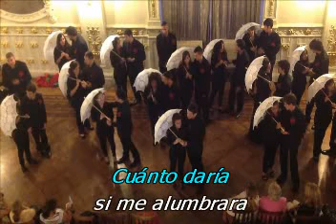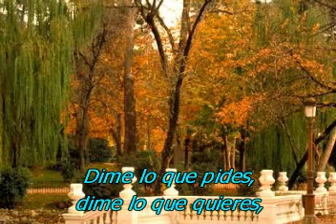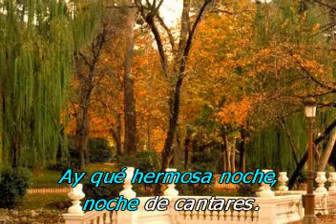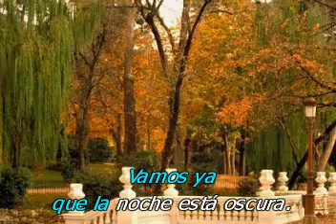Coro de Románticos. Zarzuela: Doña Francisquita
Karaoke
Letra: Federico Romero -- Guillermo Fernández Shaw
Te invito veas la siguiente página:
Midis-Zarzuelas